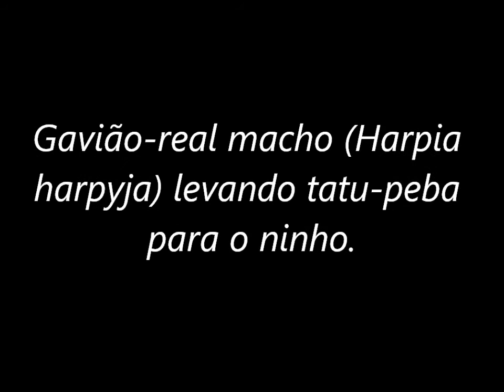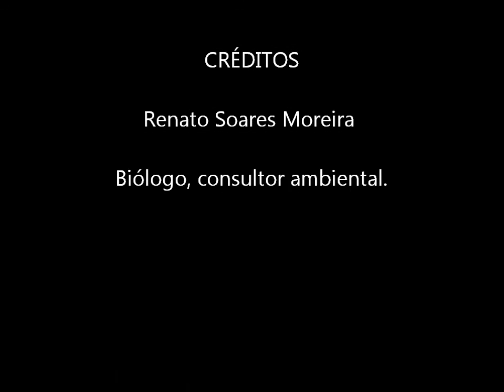Gavião-real (Harpia Haryja) macho, levando um tatu-peba, para o ninho.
Gavião-real macho, capturou sua presa, um tatu-peba e levou para o ninho, para alimentar o filhote. Primeiro registro durante as observações, do macho alimentando o filhote sem interferência da fêmea, pois quando o filhote era pequeno, ela permitia a presença do macho no ninho, somente para deixar presas. O registro foi feito, no ninho da Pousada Currupira das Araras, na Serra das Araras, em Barra do Bugres, MT.